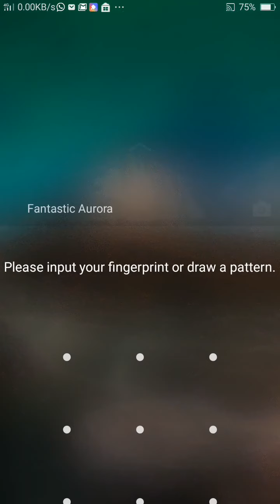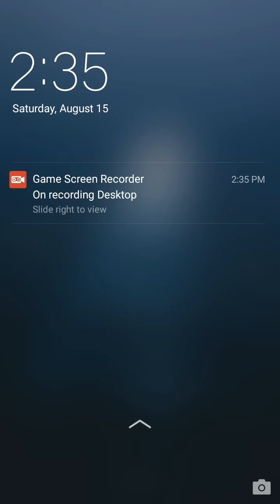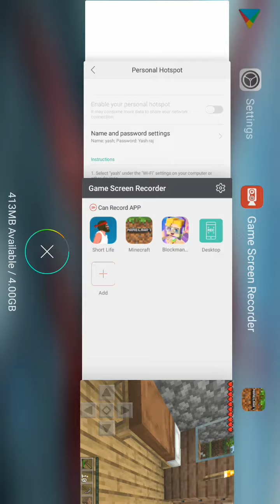Minecraft part 2 bad day